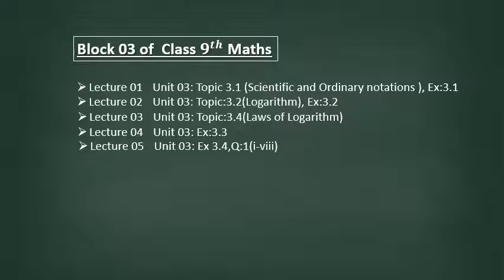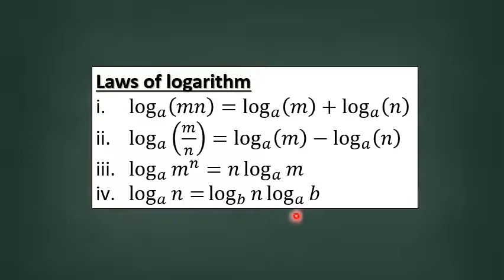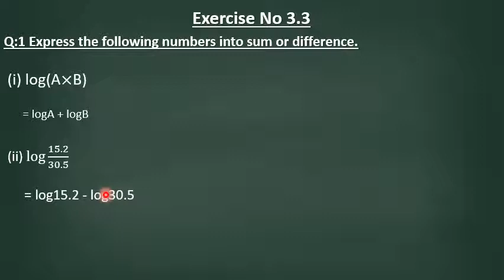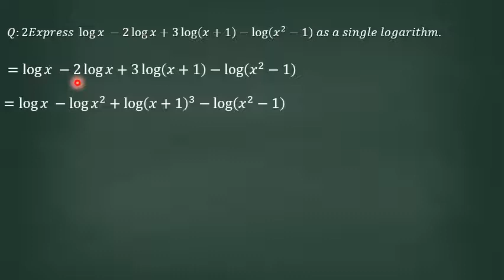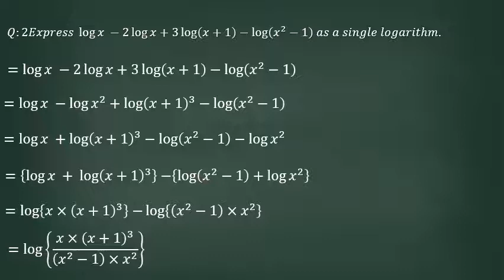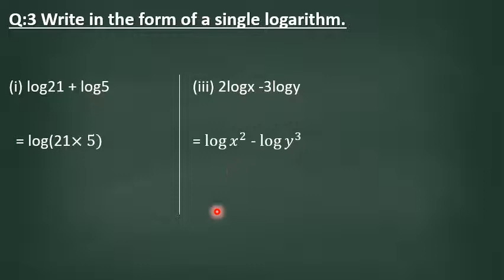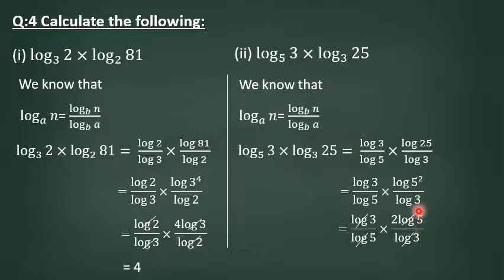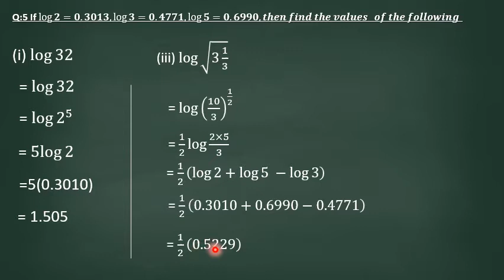09 Mth B03L04